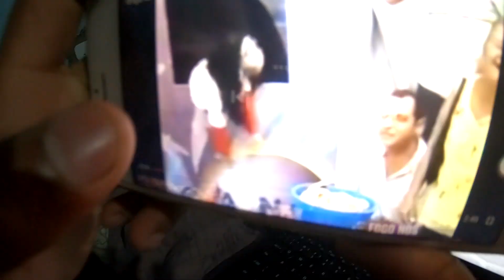IMPOSSÍVEL NÃO RIR !